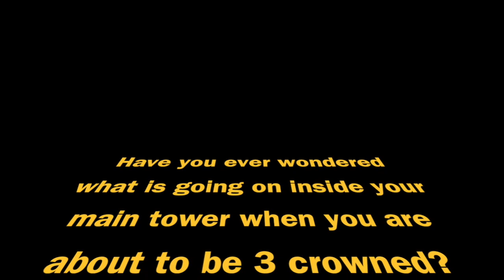FUNNIEST MOMENTS IN CLASH ROYALE || 72 Subscriber Special 😂😂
Hopefully you like this montage :)
leave a thumbs up for more!